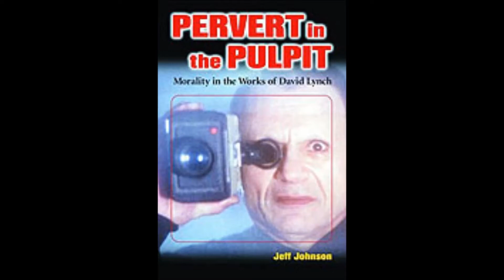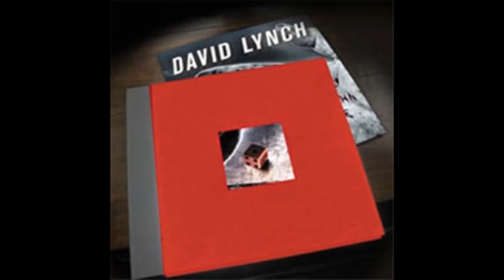David Lynch & Dean Hurley - The Air Is On Fire. 1: Station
From the album 'the air is on fire'